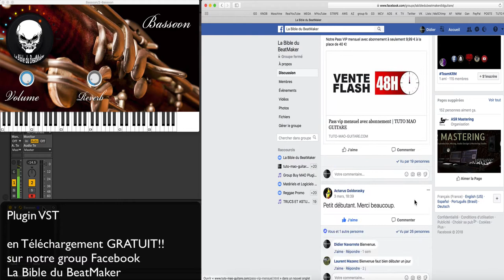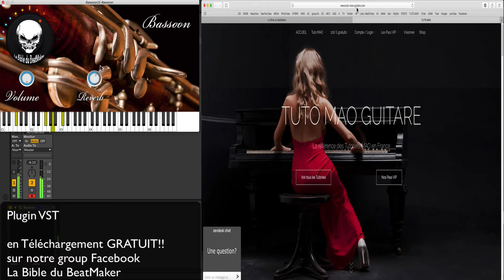Bassoon Plugin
⬇⬇ Clique sur "PLUS" il y a pleins d'informations utiles ⬇⬇
Sine On
Tuto MAO
Tutoriel MAO
Séquenceur
Drums
Batterie
Synth
BeatMaker
Sampler
Audio
Midi
DAW
Logiciel MAO
Synth
Audio
Midi
Vst
Vsti
Plugins
Beatmaking
Composition
Controler